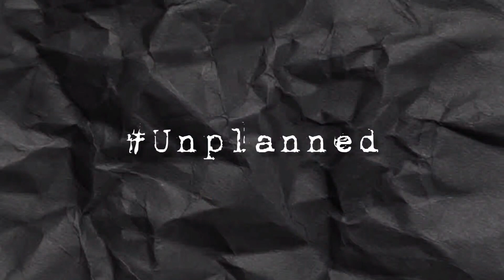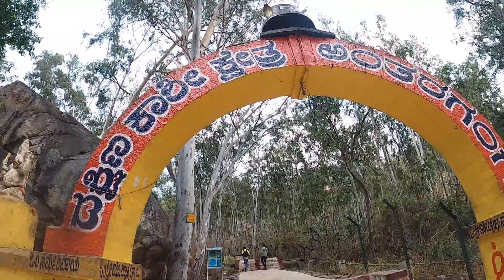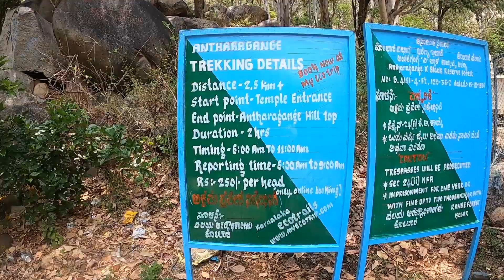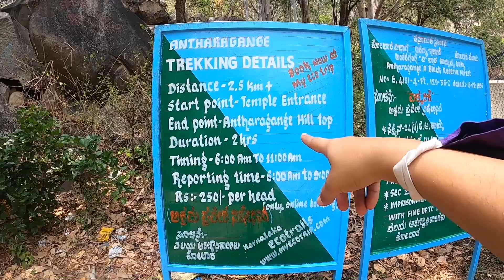Anthargange Temple | Anthargange Cave Trek | Perfect Weekend Gateway from Bangalore | Kolar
16th April 2021

If you want to take a break from the chaotic life of Bangalore city, and if you are craving some adventure, this is the spot! Situated about 80 km away from Bangalore, Anthargange is well known for its Natural Volcanic Rock Formation.

Anthargange is about 4 km from Kolar, a small town once well known for its gold mines. It is equally a religious spot as well as a mesmerizing scenic area filled with adventurous caves.
In two words – Caves & Temples. The hill range is about 4021 ft high. It’s one of the pilgrimage sites that will enlighten you with the vibes.

The Anthargange temple is sacred and has a water pool that origins in the spring. “Antharganga” means ‘innerspring’. It will take you almost one hour from the temple to do the Anthargange Cave Trek and reach the peak.  One needs to be very careful around the monkeys in this area and should avoid carrying any food packets.

Sri Kashi Vishweshara Temple is one of the most important sites and got its sobriquet “Kashi of South”. It’s not just the caves that are capturing but also the dense forests and peaks that will surely get one’s adrenaline rushing making it a once in a lifetime experience! The temple here is dedicated to Lord Shiva. Seven villages reside on this mountain range.  One of the most coveted views is the sunrise from the peak. You might want to experience this enigmatic sight.

This Ganges from the Deep is a place for devotees and adventurists alike! One must seek the guidance of a certified nature guide here to navigate and explore better. These guides are locals who are trained to help tourists.

The journey through this Shathashrunga range is pure bliss. Make sure you leave early from Bangalore to make the most of the journey. Awaken the caveman in you!

The Anthargange Temple is another popular site that is well-celebrated among the devotees and religious trekkers. There are no lodging options at Anthargange so one can either pitch a tent while night trekking or can stay at Bangalore and embark on a day trekking tour at Anthargange.

Location: Kolar district of Karnataka in the Shathashrunga range. Bengaluru, India

Price: Night trek starts from Rs 1050

Average time required to visit the place: A day.

Distance from Kempe Gowda Bus stand: Around 70 KM.

My Vlogging and Editing Gears:

Here is a list of my Travel Essentials: